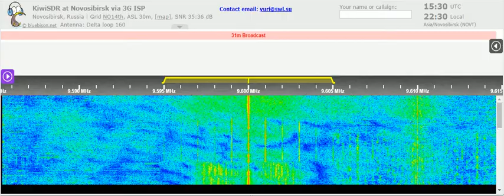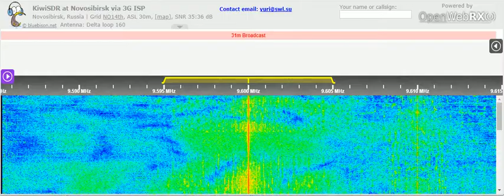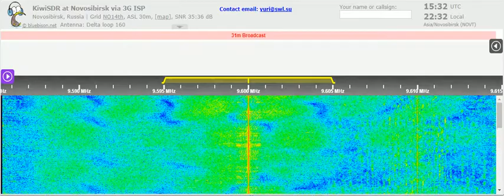24 05 2021 NHK World Radio Japan in Hindi to SoAs 1530 on 9600 Tashkent